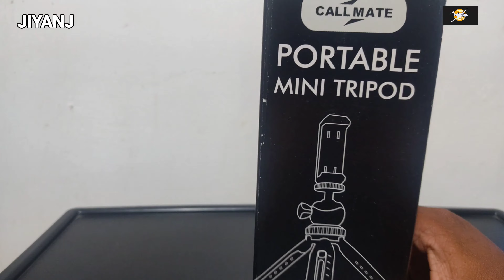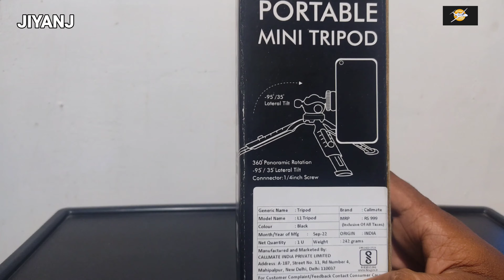Portable Mini Tripod /Malayalam